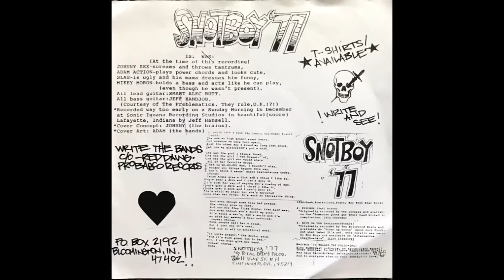Sick On You - Snotboy77